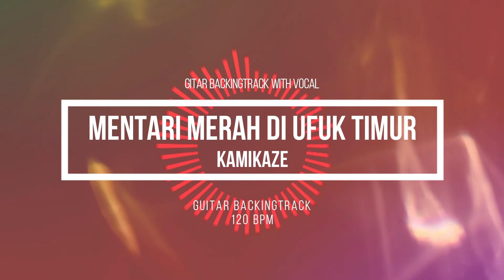backingtrack | Mentari Merah Di Ufuk Timur Kamikaze (With Amy on Vocal)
120bpm. enjoy

backingtrack Mentari Merah Di Ufuk Timur lain2 versi

Mentari Merah Di Ufuk Timur (Search) | Guitar Backingtrack with vocal

Mentari Merah Di Ufuk Timur (Search) | Guitar karok (no vocal)

Mentari Merah Di Ufuk Timur Kamikaze (with Amy on Vocal)

Mentari Merah Di Ufuk Timur Kamikaze (Gitar Karok)

versi baru nak belajau buat bt

klik link & request utk dapatkan variasi mixing lain untuk lagu ini dan saperated instrument.
notify saya di ruang komen jika ada request